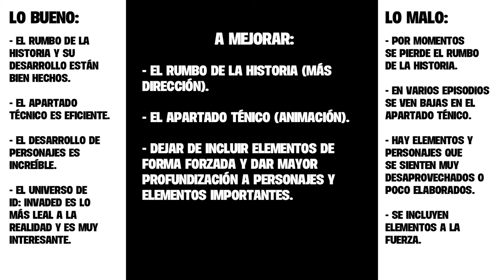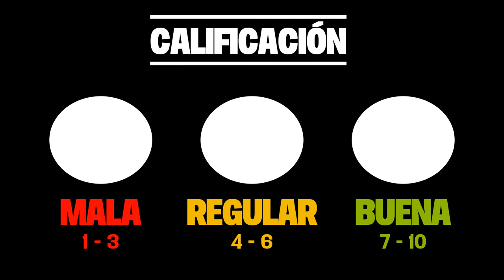ID: INVADED | Un peculiar viaje al inconsciente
¿Qué obtienes cuando mezclas el psicoanálisis de Freud y la ética de Rousseau con una historia policíaca ambiciosa? Pues obtenemos al infravalorado ID: Invaded, un anime que tiene ciertas falencias pero su historia lo compensa.